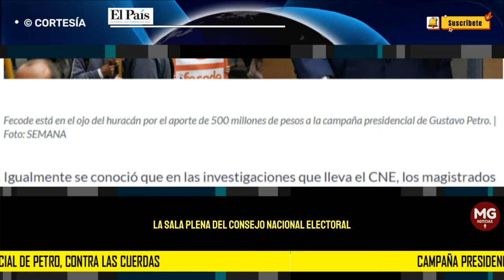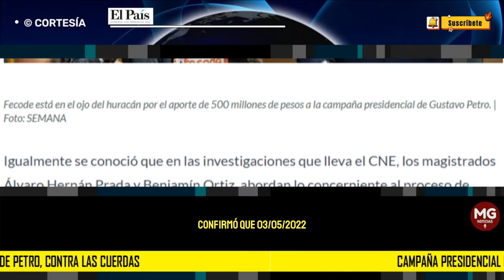🛑 CAMPAÑA PRESIDENCIAL DE PETRO, CONTRA LAS CUERDAS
La Sala Plena del Consejo Nacional Electoral tendría que decidir un pliego de cargos contra la campaña del entonces candidato presidencial Gustavo Petro por el presunto ingreso irregular de recursos. Los magistrados Álvaro Hernán Prada y Benjamín Ortiz tienen dos caminos: abrir oficialmente la investigación o, por el contrario, archivar el proceso.